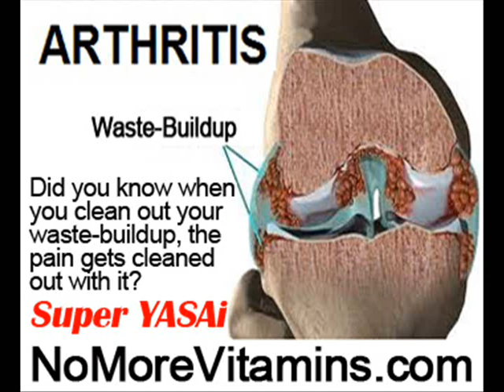How Do You Know If You Have Rheumatoid Arthritis by NoMoreVitamins com